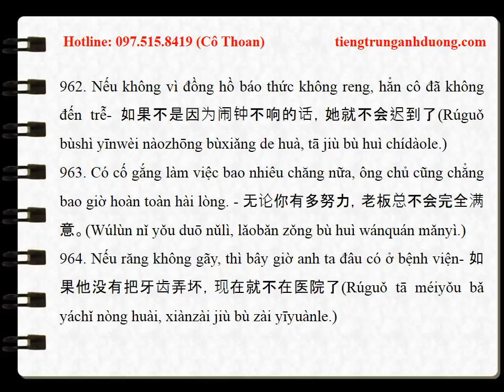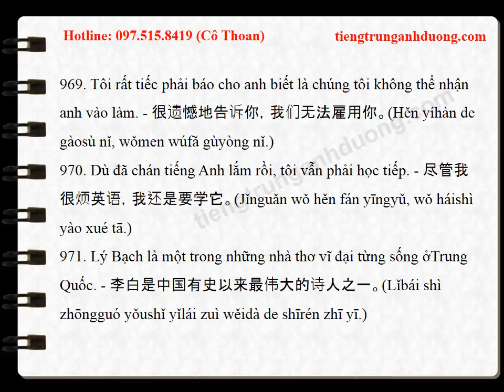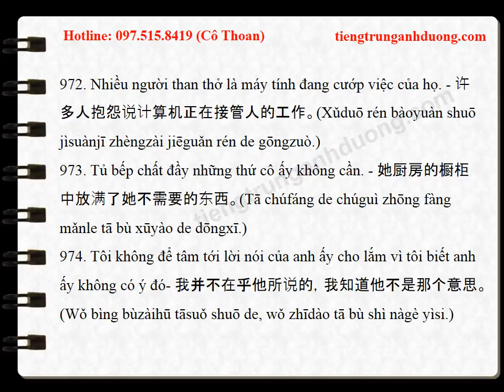999 CÂU KHẨU NGỮ TIẾNG TRUNG THÔNG DỤNG (P39)